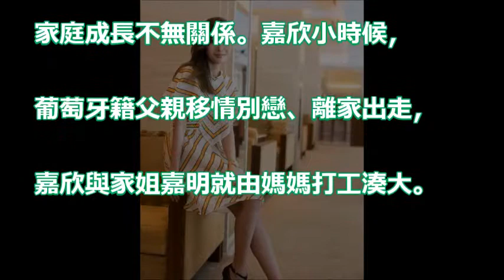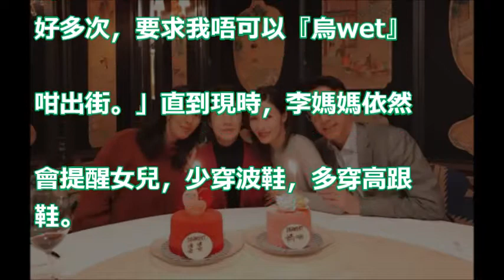【曾棲身鐵皮屋】李嘉欣姊妹品味源 自高顏值母親：出街要著裙 唔靚會「打回頭」